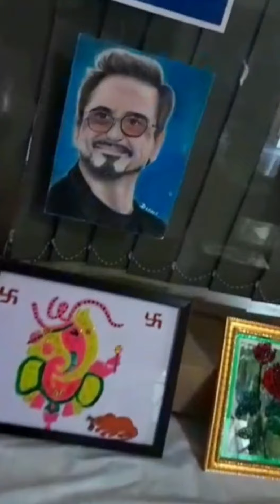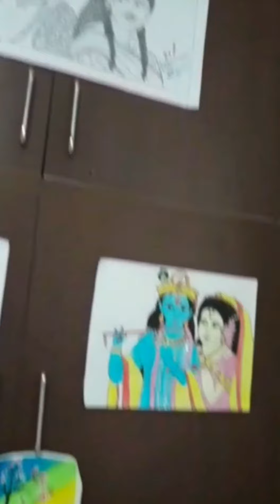Art & craft exhibition in school